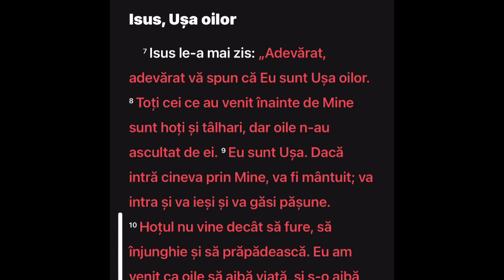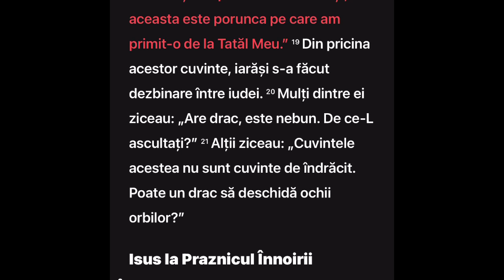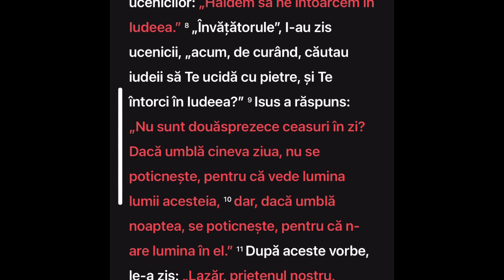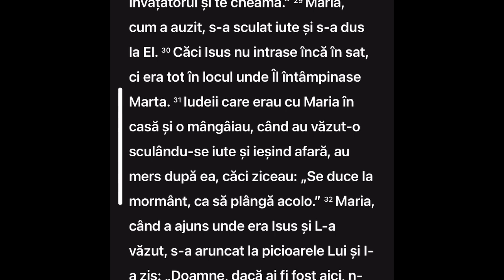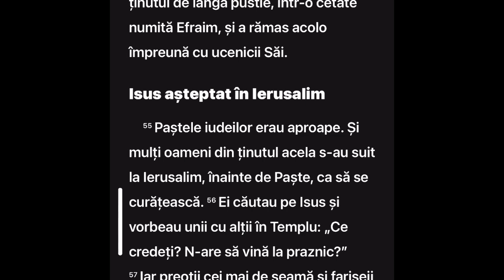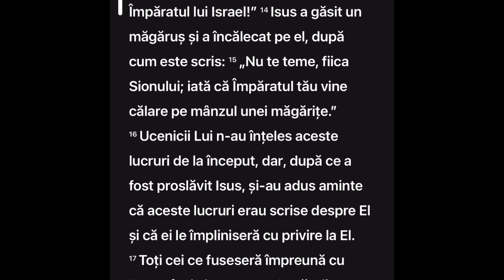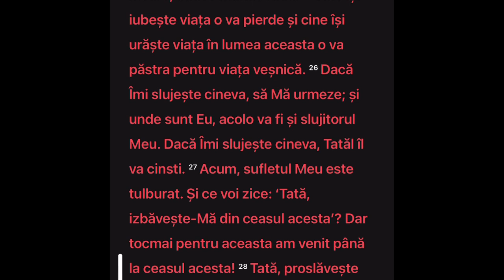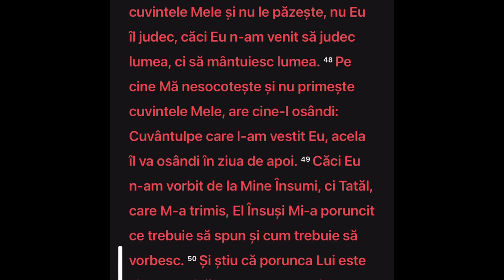21 Citirea bibliei într-un an ￼￼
Ioan 10-12